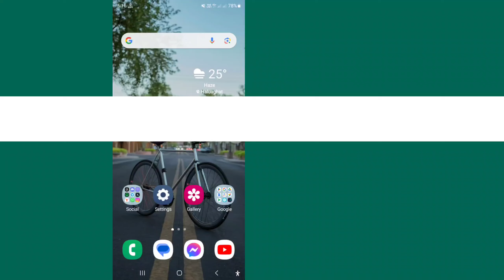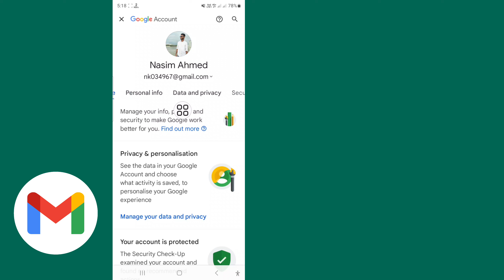How To Find Gmail Password If Forgotten (2024) | See Your Gmail Password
In This Quick Tutorial You Will Learn How To Find Gmail Password If Forgotten | See Your Gmail  Password | I Will Show You Easy And Simple Way.

Steps:

Go To Phone Setting, Click On Google, Under the ”Saved Passwords” section you can see your gmail account and password. Although the password is displayed as dots instead of text, you can reveal the password clicking the dots area..

I Will Reply As Soon As Possible.